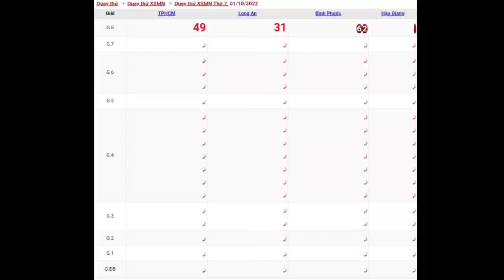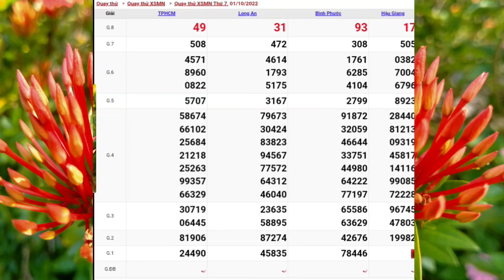#2 XSMN • Quay Thử Dự Đoán Kết Quả Xổ Số Miền Nam Hôm Nay Thứ 7 Ngày 01-10-2022